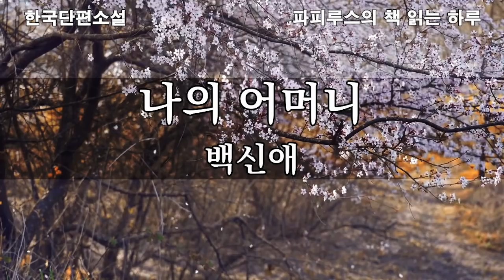읽어보면 재미있는 "나의 어머니" 백신애 작품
00:00  책소개 & 인사말
03:11  본문 읽기
23:23  감상평 & 맺음말